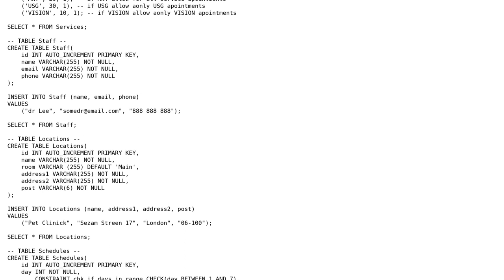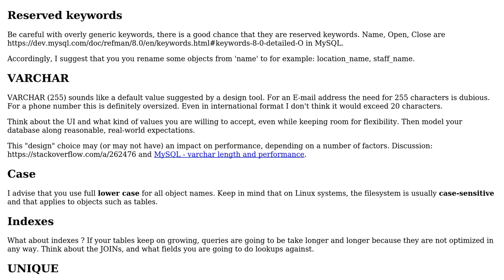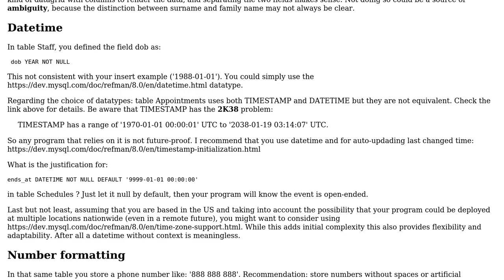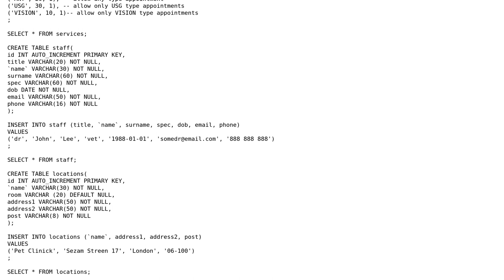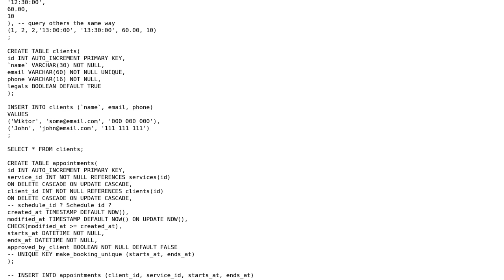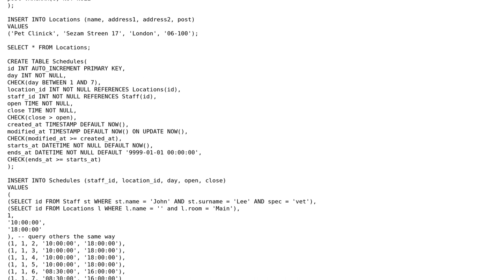Code Review: Appointment database - design II (4 Solutions!!)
Code Review: Appointment database - design II

With thanks & praise to God, and with thanks to the many people who have made this project possible! | Content (except music & images) licensed under CC BY-SA | Music | Images & others | With thanks to user Reinderien user DevWL user Anonymous and the Stack Exchange Network Trademarks are property of their respective owners. You are responsible for your own actions.